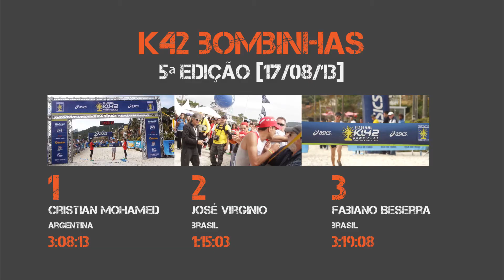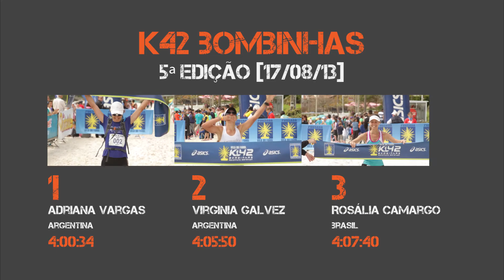Especial K42 Bombinhas 2013 [parte 2]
Segunda parte da cobertuda da K42 Bombinhas: o argentino Cristian Mohamed, vencedor da edição 2013, conta como foi sua prova, sua preparação e explica seus treinos específicos para as corridas de montanha.